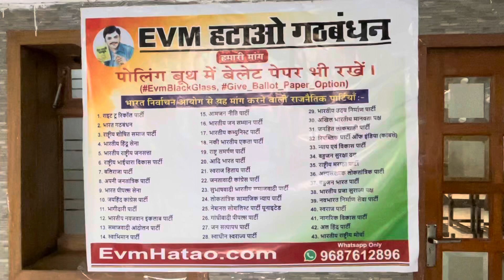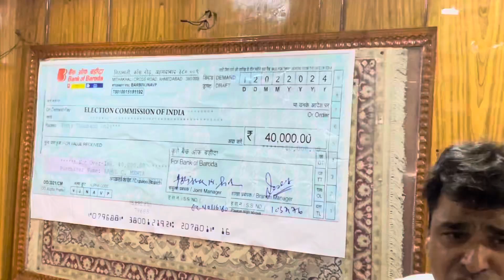Press Conference By EvmHatao.com@PRESS CLUB OF INDIA